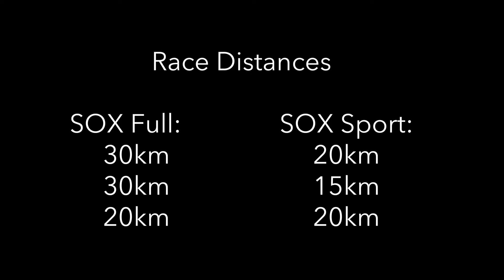RCS SOX 2017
Pure Trail running at its best in the Garden Route paradise of Wilderness. Separating Oudtshoorn from the ocean lies the rugged Outeniqua mountain range. One also finds the beautiful, lush Knysna forest vegetation, and then at the coast, a ruggedly spectacular series of single-tracks that move from the crashing surf line to the banks of the coastal rivers. Put a trail run that takes the athletes into the mountains on day 1, through the pristine forests on day 2, and then down to the Wilderness coastline on day 3, and you have the RCS Southern Cross Trail Run. Lets get it on! (Words: Jeff Ayliffe).